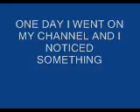WATCH THIS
This was very creepy when i saw this ENJOY